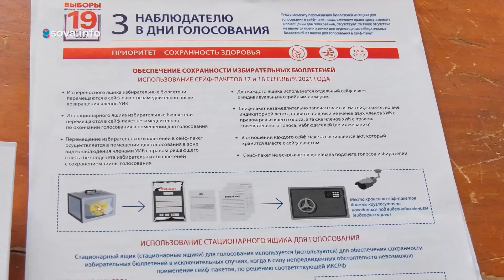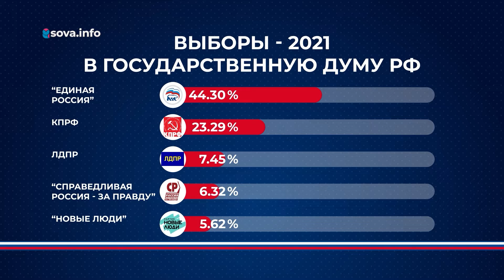Голосование в Самарской области. Спецрепортаж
Участки открылись в прошлую пятницу, ровно в 8:00. Именно тогда стартовало голосование. В числе первых избирателей - блогер-миллионник и многодетная мама Мария Комкова. А на участке в 132-й школе также еще утром проголосовал губернатор области Дмитрий Азаров. Глава региона поблагодарил наблюдателей и членов комиссии - в эти три дня на них легла колоссальная нагрузка.

Как прошло в Самарской области голосование за кандидатов в депутаты Госдумы и губдумы? Расскажем в нашем спецрепортаже.